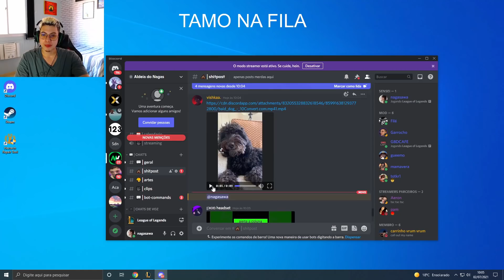YODA PERDENDO O BLUE NIVEL 1, JUKES BAITADO PELA MORGANA, MELHOR JOGADA AIYE - MMS LEAGUE OF LEGENDS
0:00 ENTRE NO DISCORD DO CANAL
0:11 lapl4ce_lol
0:30 bearzs1
0:42 luccatv
1:00 dududuelista
1:14 serginww
1:24 yang
1:39 ryuuzinlol
1:47 gordodaesquinaa
1:59 leozymti
2:19 jukes
2:36 nagasawaz
2:59 aiye
3:19 vyuji
3:39 kejira1
3:55 jukes
4:13 loopk
4:25 esacarry
4:37 hyogalol1
4:49 iolkaida
5:04 shinimon
5:16 quindinho
5:30 yoda
5:48 wilianbonnerlol
5:59 dudzig
6:08 bearzs1
6:35 pqdie
6:47 infinitytime1
7:06 buerinho
7:19 nagasawaz
7:38 da like ai vei
7:58 ESTRATÉGIA

Créditos voz dos Aatrox : Vinícius Albuquerque